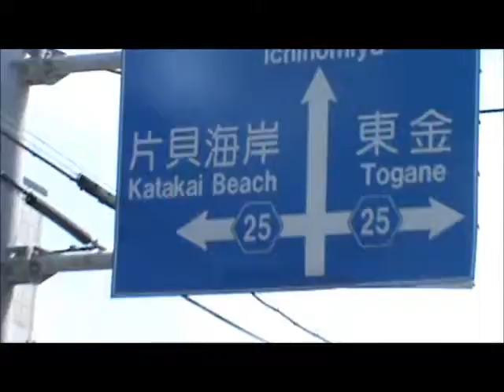Katakai Beach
Awesome beach!!! A little windy, though.